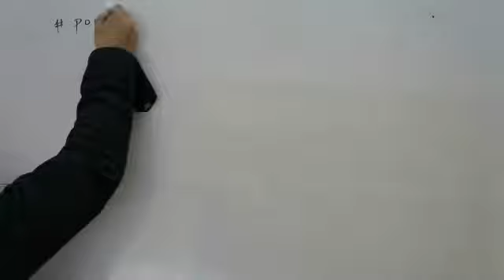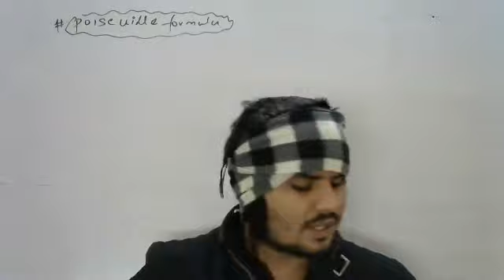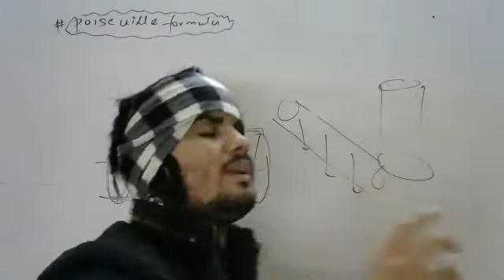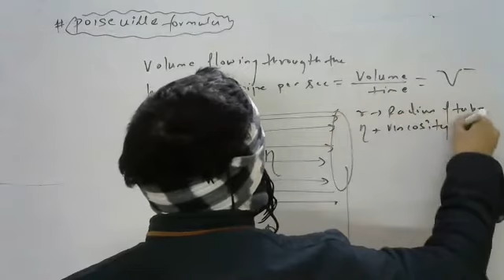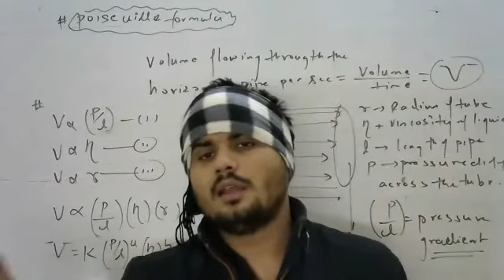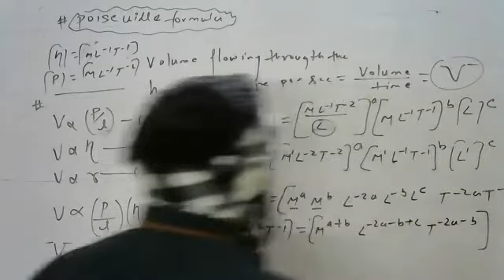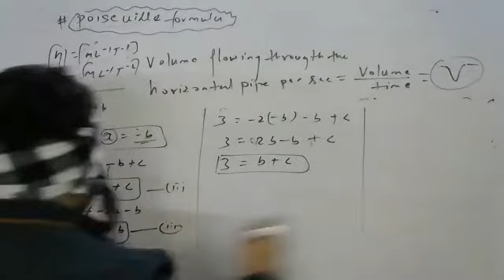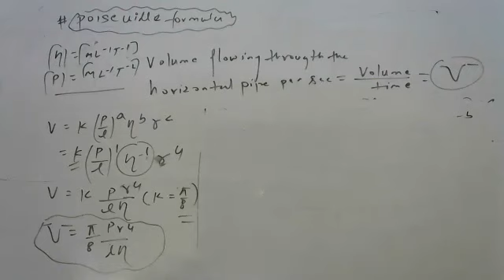POISUILLIE FORMULA || MECHANICAL PROPERTIES OF A FLUID || CLASS 11TH || SAMAY PANDIT